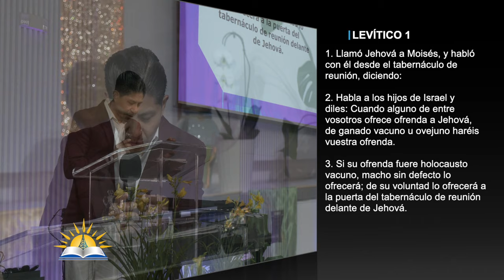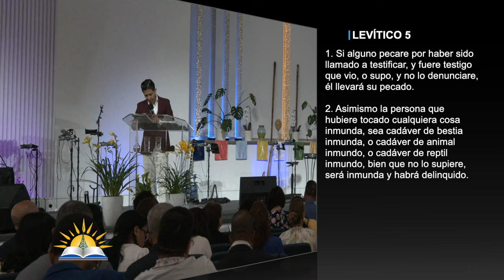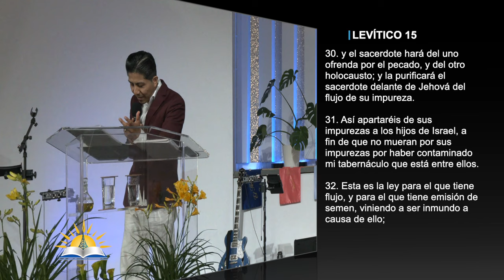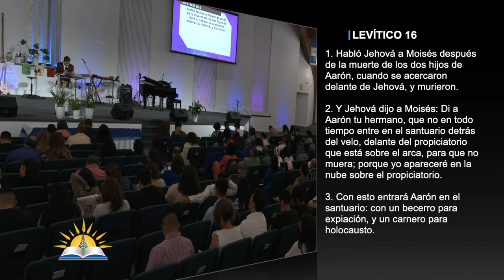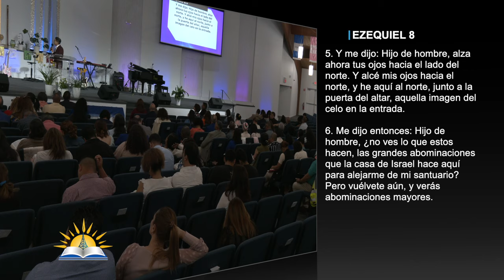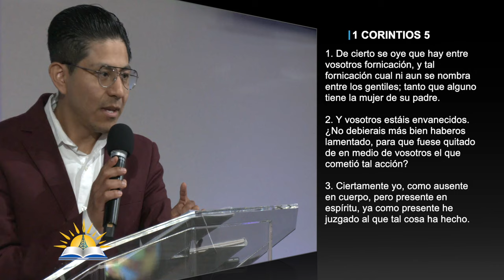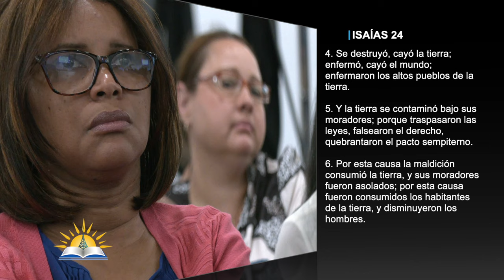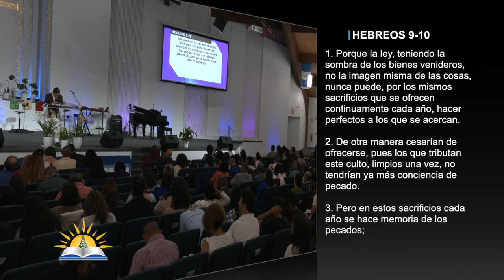La sangre que limpia la inmundicia - Pastor Héctor Hernández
Tema:  La sangre que limpia la inmundicia

Versos:
Hebreos 9:19-22
Levítico 1:1-4
Levítico 4:1-5
Levítico 4:13-22
Levítico 5:1-5
Levítico 11:42-43
Levítico 12:66-8
Levítico 13:57-59
Levítico 14:49-57
Levítico 15:27-33
Levítico 16:1-4
Levítico 18:20-30
Levítico 19:1-4
Apocalipsis 21:1-3, 8
Apocalipsis 22:11-15
Ezequiel 8:1-12
1 Pedro 4:17
2 Crónicas 7:14
1 Corintios 5:1-13
Isaías 24:1-9
Job 15:16
Hebreos 9:23-28
Hebreos 10:1-22
2 Pedro 2:7
1 Tesalonisenses 1:8

¿Quiénes somos?

CCLI # 11207910
Church Streaming & Podcast License
CCLI # CSPL060797